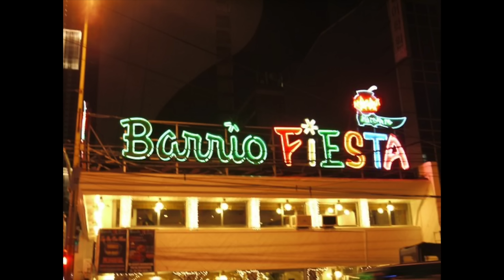TAKE A STROLL DOWN MEMORY LANE WITH MR DERRICK MANAS | TAAL HERITAGE TOWN BATANGAS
Video created:
DECEMBER 12 , 2022
TAAL HERITAGE TOWN PART 2

Watch my Negros Occidental vlog series here
PART 1